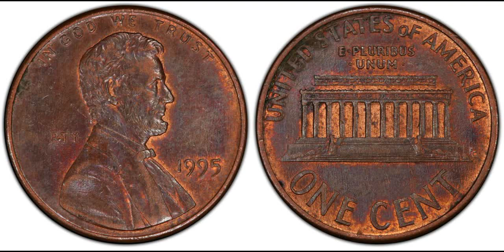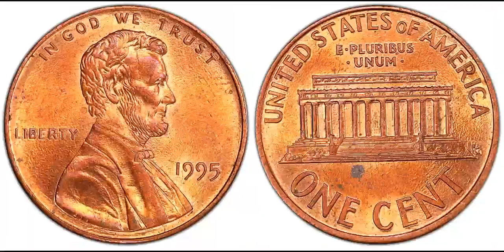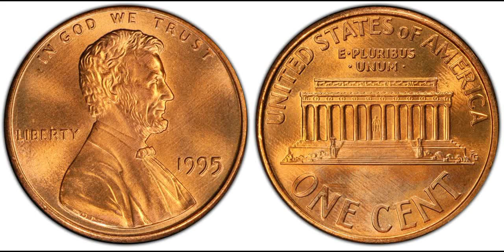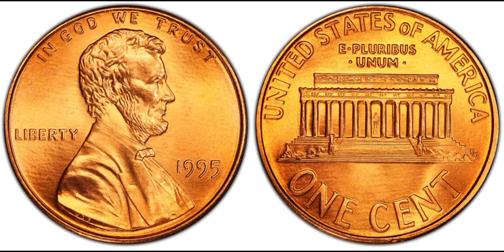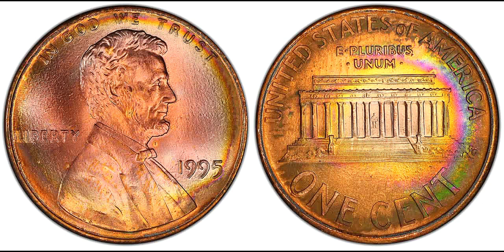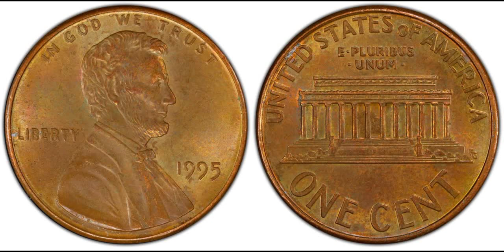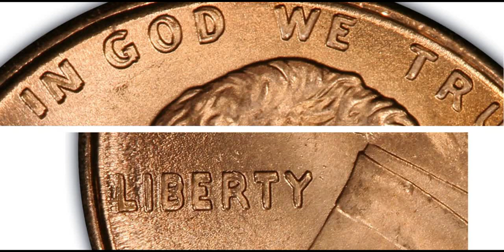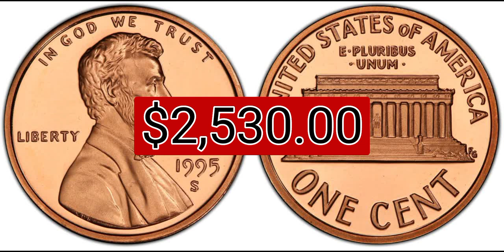MOST VALUABLE RARE PENNIES WORTH THE MOST MONEY IN 2024